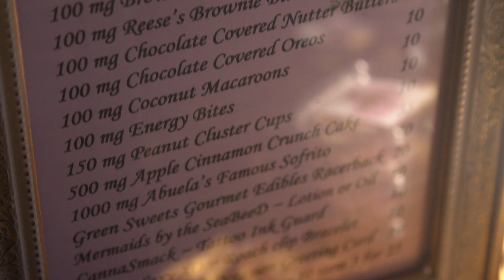Cannakaraoke Blunch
Tampa, FL